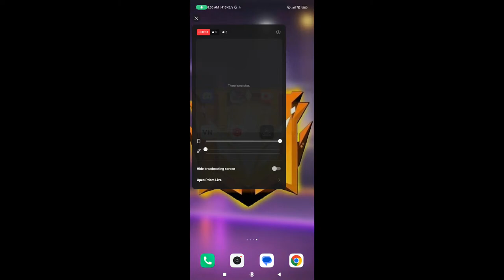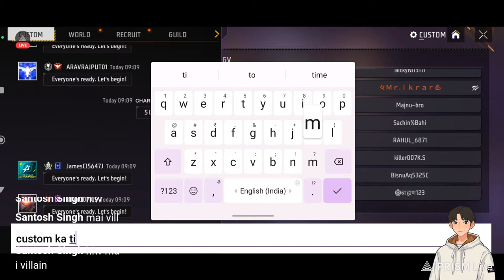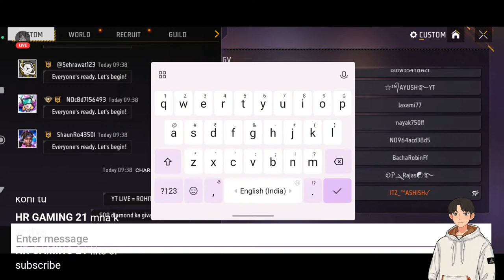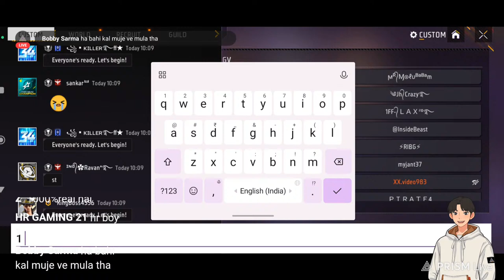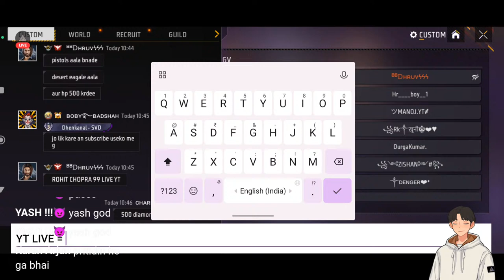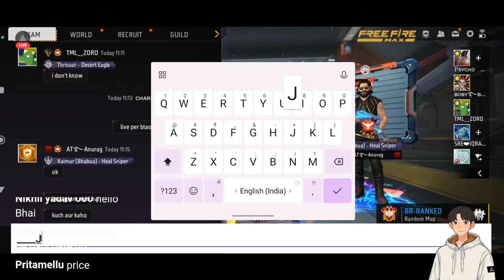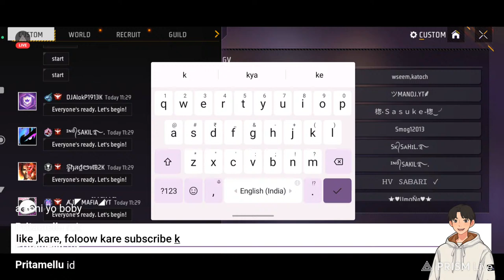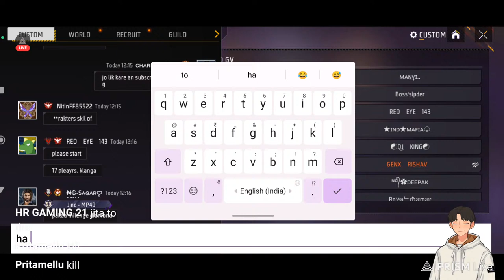ROHIT CHOPRA 99 IS LIVE !! 500 DIAMONDS 💎 GIVEAWAY 🎁✨ !! BACK TO BACK CUSTOMS 👍 !!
BR RANK PUSH 1 DEC GOING TO REGION 😈
support me guys 🙏